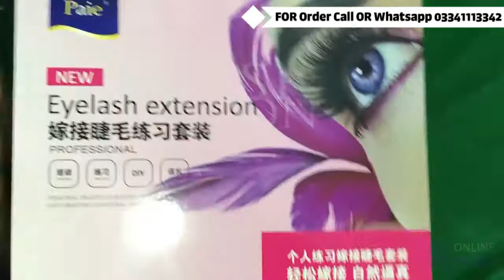Eyelash Extensions kit price in Pakistan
High quality full set for practice, no need to buy more. This False Eyelashes Kit has everything for a beginner or professionals’ need in order to begin practicing for eyelash application . Easy to use and save your time. It can be used for hairdressing area, makeup school, home use and professional beauty salon, can also be used for false eyelashes application training.
♛SAVES YOUR TROUBLES: This makeup practice kit saves your application time significantly by holding your lash strips closer to your client making the process of picking up and applying individual eyelashes quicker and easier.